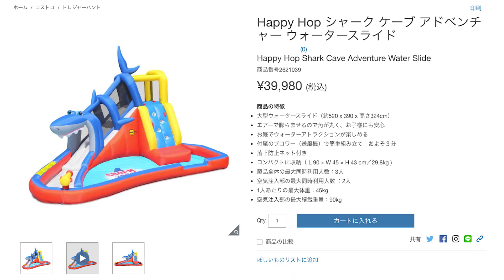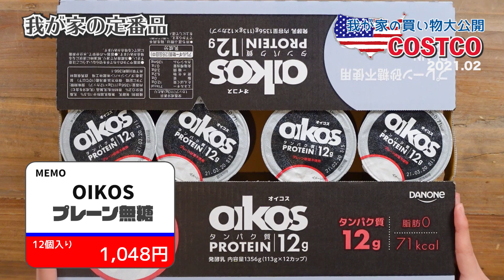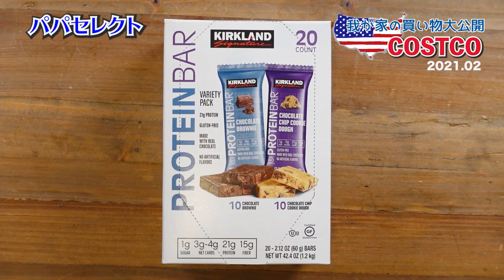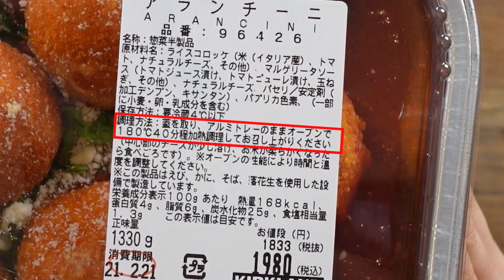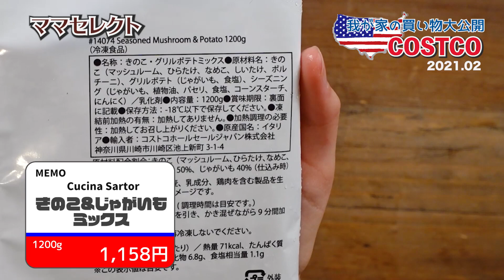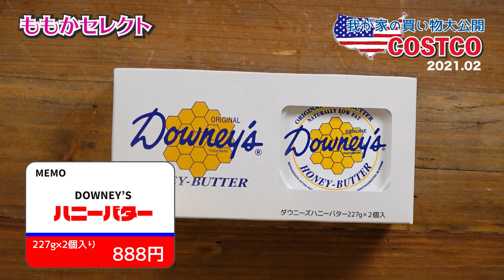【コストコ】我が家のCOSTCO購入品紹介！2021年2月版【ももかチャンネル】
00:00​ オープニング
01:37 定番品
03:28​ パパ セレクト
04:47​ ママセレクト
10:09​ ももかセレクト
13:46​ エンディング

TikTokは「ももちゃんこ鍋」で検索してね♪